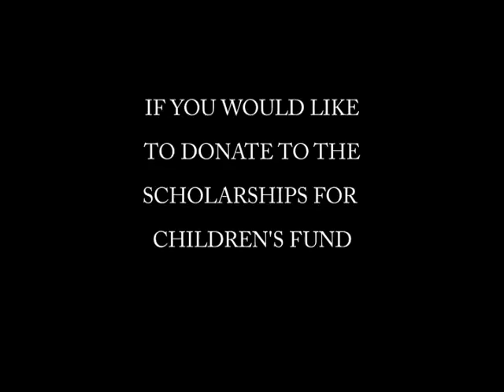Mongolia Matters: Show 2